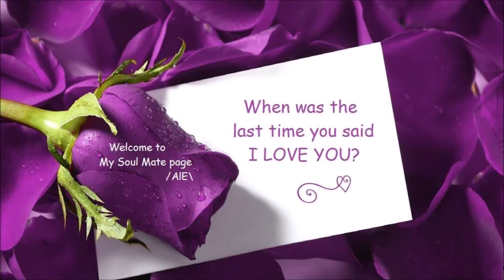You've Got A Friend - James Taylor